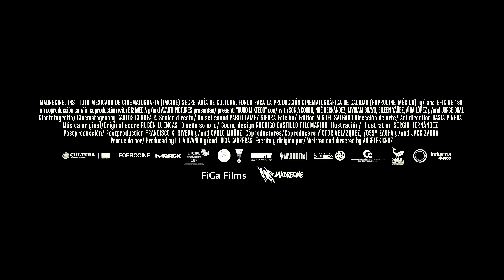NUDO MIXTECO (Mexico)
Ángeles Cruz | Mexico | Fiction | 2021 | 91 min

Three intertwined stories during the patron saint’s celebrations in San Mateo, a town in Oaxaca’s Mixteca region. Esteban, a migrant, returns after three years to discover that Chabela, his wife, is now with another man. Furious, he summons the locals to pass judgement on her at a meeting. María returns from her mother’s funeral only to be rejected by her father. Uncertain and hurt, she asks Piedad, her childhood lesbian girlfriend, to leave with her. Toña relives her own pain when her daughter is sexually abused and returns to confront her family to protect the girl.